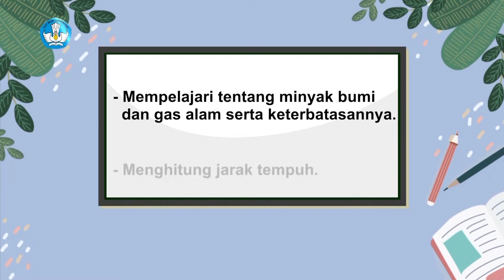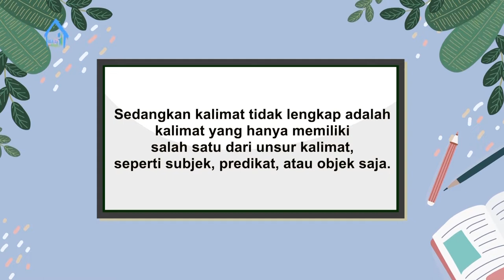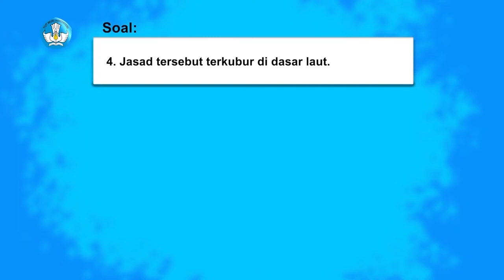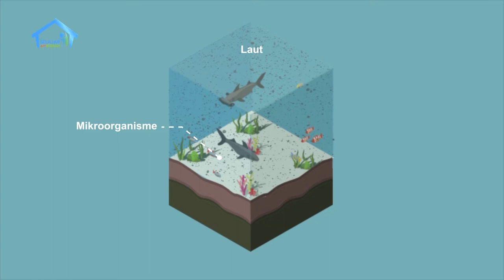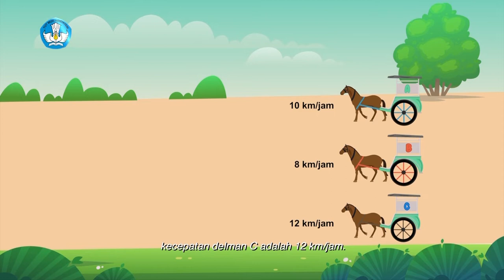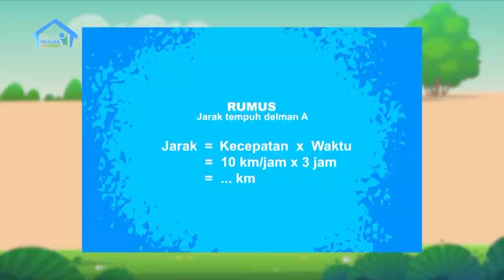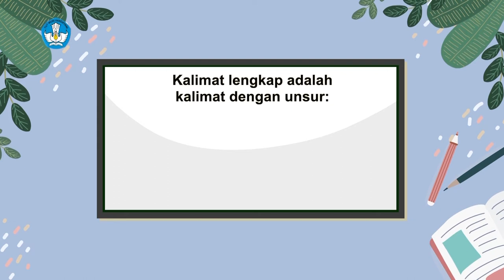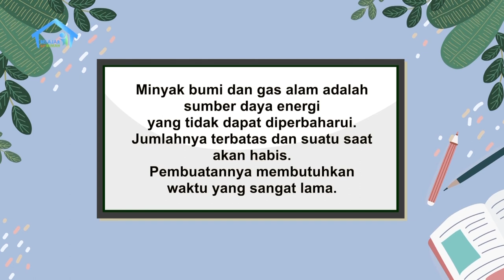BDR | SD Kelas VI | Episode 12 - Yuk, Hemat Bahan Bakar!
SINOPSIS

Establish rumah neneknya Indah. Terdengar suara Ayahnya memanggil Indah untuk pulang ke rumah. Indah pamit, tapi menggunakan kalimat tidak lengkap, seperti: “Pulang dulu ya, Nek.” Neneknya memberitahu, kalau begitu jadi tidak jelas, siapa subjek yang mau pulang? Indah diajarkan kalimat lengkap (insert grafis rumus kalimat lengkap SPOK). Setelah berpamitan dengan Nenek, Indah naik motor. Ternyata bensinnya habis karena ayahnya lupa untuk mengisi bensin. Mereka terpaksa berjalan sampai pom bensin terdekat, dan Indah anak yang ceria tidak mengeluh pada Ayahnya.

Di perjalanan, mereka berhenti sebentar di tempat berjualan minuman untuk istirahat. Disitu Indah tanya, kenapa Ayahnya tidak menyimpan banyak bensin, tanpa harus tunggu bensin di motor berkurang. Ayahnya bilang tidak boleh menimbun bahan bakar. Ayahnya menjelaskan proses pembentukan minyak bumi dan gas alam (infografis, animasi sederhana). Dari situ Indah paham bahwa bahan bakar berasal dari minyak bumi yang tidak bisa diperbarui, justru harus menggunakannya dengan sebaik mungkin dan tidak boros. Coba Indah bayangkan, kalau minyak bumi habis apa yang terjadi? (meminta anak di rumah untuk menulis pendapatnya di buku latihan) Indah langsung mengerti, baru 1 motor ini saja yang kehabisan bahan bakar, Indah dan Ayah yang sudah kerepotan. Sedangkan banyak alat dan benda di bumi ini yang membutuhkan minyak bumi dan gas alam. Kalau bahan bakar habis, semua manusia bisa kerepotan karena semuanya tidak bisa beroperasi.

Sambil duduk menikmati minuman, banyak mobil lewat di jalanan. Indah iseng menghitung jumlah ban dari sebuah mobil. Ayahnya memberi pertanyaan, kalau mobilnya ada 5, berarti berapa jumlahnya? Indah menghitung. Lalu lewatlah 3 delman yang mendahului mereka. Ayahnya bertanya, dari 3 delman tadi mana yang akan sampai di tujuan lebih dulu? Indah menjawab yang pertama lewat. Ayahnya menjelaskan semua dipengaruhi waktu, kecepatan, dan jarak tempuh delman. Indah belajar cara menghitung jarak tempuh. (insert grafis rumus)

Refleksi Indah yang sudah belajar proses terbentuk minyak bumi dan harus efisien penggunaannya sampai cara menghitung jarak tempuh. Tak lama mereka memutuskan untuk melanjutkan jalan lagi ke pom bensin. Closing Indah berjalan bersama Ayah.